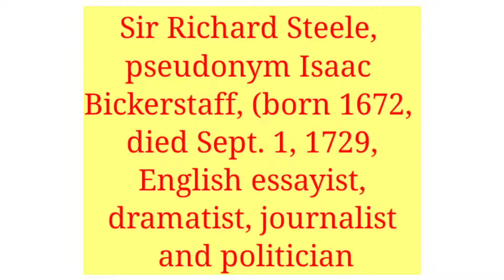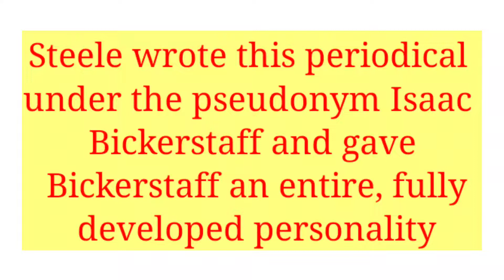The Tatler by Richard Steele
The Tatler, very important topic as questions often asked from it.